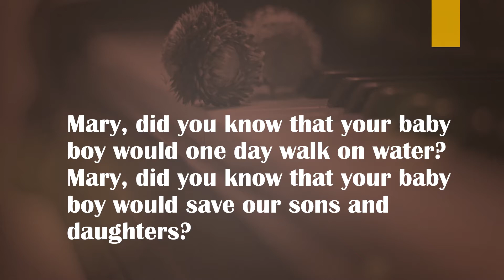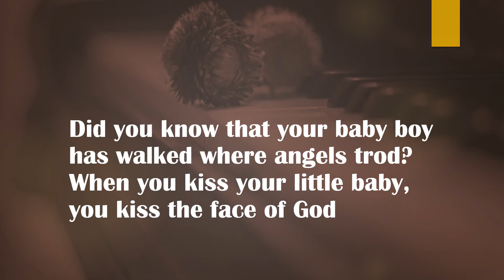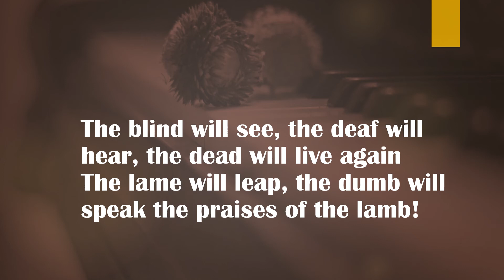Piano Worship | Mary Did You Know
Piano solo of "Mary Did You Know"  in B minor.

About the book:
Faith for today, hope for tomorrow. An encounter with the restorative power of a grace that heals wounds and turns tears into hope. The Horizon (A Quiet Place) is a dazzling collection of poetry and  inspirational scripture, inviting you to replace anxiety with messages of  healing, hope, love, inner strength, personal transformation, joy and peace.

This uplifting poetry book is here to help enlighten you with God's grace,
 To help you let go of your past, your fears and your insecurities.
To help you defeat your depression and overcome guilt.
To help you claim victory over  your pain and struggles.

The Horizon (AQuiet Place) is perfect:
For men and women of all ages
For Bible study groups, as well as, independent prayer, meditation and reflection
For birthdays, graduations,  and holiday gifting
Featuring inspiring scripture to promote thoughtful reflection, The Horizon (A Quiet Place)  reminds us that in each small moment,  you can find strength in the grace you have been given, and faith to move forward with the confidence that you are not alone.
*The paperback contains beautiful nature photography.

Download a free copy of the title poem “The Horizon” from the new book, The Horizon (A Quiet Place)

Get the new Book, A Quiet Place: The Horizon.  A book of poetry, songs and devotions,

About Grace Sounds LLC:
When we accept God’s gift of eternal life, we receive GRACE - A way forward and a how. When we step out on faith, God will work things out in our favor.  When we trust, obey and keep God's precepts, God will keep his promises. God has a purpose and a plan for our lives.  This channel is a place for Christian poetry and spoken word, and Worship Music for Prayer, Meditation, Deep Healing, Study, Rest, Reflection & Relaxation.  My prayer for this channel is that it encourages those who hear it to start or rekindle their relationship with God and discover (or rediscover) joy.

Colossians 3:16 KJV - Let the word of Christ dwell in you richly in all wisdom; teaching and admonishing one another in psalms and hymns and spiritual songs, singing with grace in your hearts to the Lord.